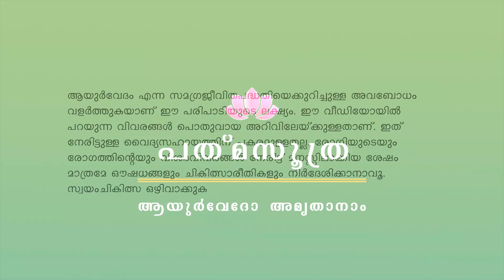Veluthulli vellam|രക്തശുദ്ധീകരണത്തിനും വയർ കുറയ്ക്കാനും!For a month and see the magic!|Dr.Aparna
Hello dear ones..This particular video is about a best detox water(GARLIC WATER), how to prepare it and the benefits of this water.